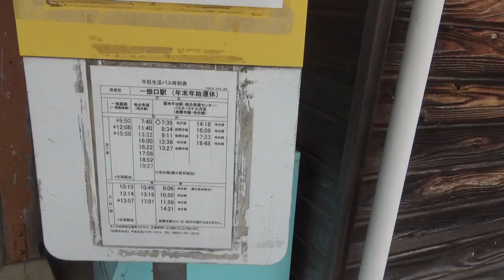元京王5000系初代の活躍 島根県 一畑電車 川跡駅 接続放送 スイッチバック転向駅 一畑口駅 【廃線跡】一畑口➡一畑薬師へ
※機材不調のため、一部映像が乱れます。申し訳ございません。

2023年9月訪問